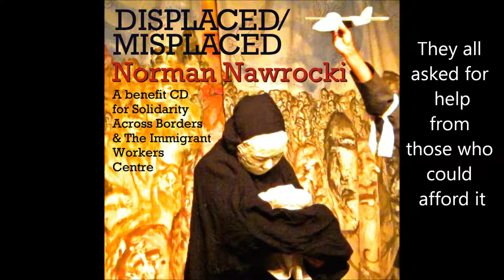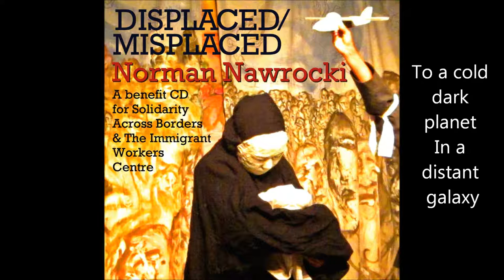Norman Nawrocki, ‘This woman had a home’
Norman Nawrocki, ‘This woman had a home’ (Official video)
Video produced by Joyce Valbuena, 2017

Track 16 from Norman Nawrocki's DISPLACED/MISPLACED spoken word/music CD (Les Pages Noires 2017), a benefit album for Solidarity Across Borders & The Immigrant Workers Centre, Montréal, Québec, Canada.

(18 timely tracks about the lives of refugees, migrants, immigrants, temporary foreign workers & the dispossessed forced to leave their homes because of war, poverty, climate chaos, racism, domestic violence, gentrification, fascism, etc.)

Words & vocals: Norman Nawrocki.
Drums: Noam Guerrier Freud.
Table organ: Greg Smith.

CD available online (from Bandcamp), or from Solidarity Across Borders or The Immigrant Workers Centre in Montreal. All proceeds from the $10 album go directly to both organizations who work to stop deportations & to fight for the rights of refugees, migrant & immigrant workers.